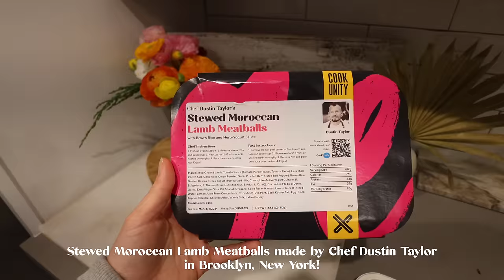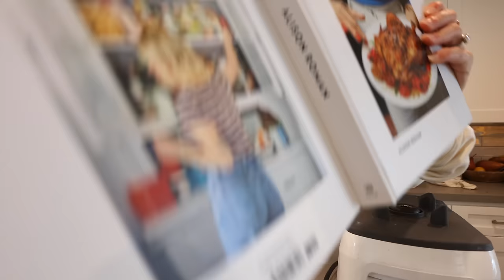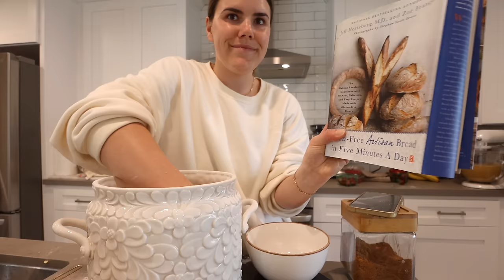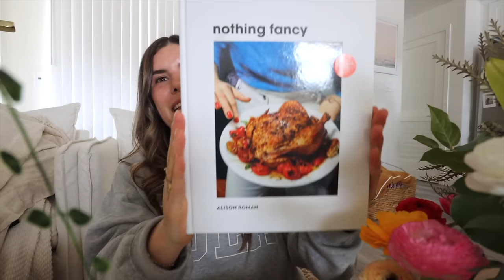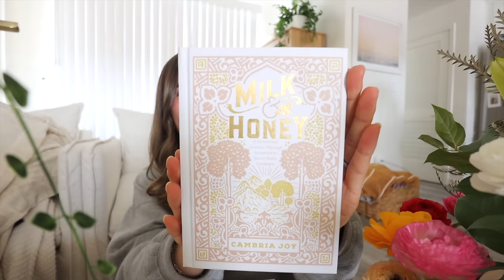Spring Recipe Ideas! easy gluten free, nourishing recipes!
easy nourishing light and fresh spring recipe ideas! gluten-free and delicious!

All of these recipes are by Allison Roman I just made them gluten free :) here are her amazing cookbooks!
Nothing Fancy
Dining In

Recipes In this video:
Gluten-Free Tarte
5 oz gluten-free nilla wafers (found at sprouts)
2 TBS coconut sugar
4 TBS butter, melted
crush it all up / food processor and put the crust into a spring form pan and bake for 15 mins at 325F.
filling
2 8 oz packages of cream cheese
1 cup full-fat greek yogurt
1/2 cup sugar
2 eggs
3 TBS fresh grapefruit juice
pop into the oven for 25-30 mins and then once set crack the oven for 15 mins before pulling out the tarte to prevent cracking.
top with fresh berries!

Gluten Free Salted Butter Chocolate Chip Shortbread Cookies
1 cup + 2 TBS salted butter cut into 1/2 inch pieces
1/2 cup sugar
1/4 cup coconut sugar
1 tsp vanilla extract
beat in a mixer until it gets fluffy! about 5-6 mins
add:
2 1/4 cup gluten-free flour *recipe below
6 oz semi-sweet chocolate chopped up
roll it up in plastic and pop in fridge for 2 hours.
roll the cookie log in an egg and then sugar and then bake 12-15 mins at 350F.

"The Dip"
1/3 cup olive oil
add
4 chopped scallions or green onions
1 tsp crushed red pepper flakes
2 TBS finely chopped cilantro
cook this over medium heat until it turns red
mix
2 cups full-fat greek yogurt or sour cream (I did half and half) + 2 TBS lemon juice
top with the olive oil mixture and dip fresh veggies in it!

Beet Feta Mint Salad
top chopped up beets with feta, mint, and drizzle with honey that's it and SO AMAZING

Leafy Herb Salad
4-5 cups fresh lettuce
chop:
1 package of chives
1 bunch parsley
1 bunch cilantro
dressing
drizzle of maple syrup, olive oil, lemon, 1 cap apple cider vinegar, splash of coconut aminos!

Gluten-Free Shallot Pasta
finely chop 6 shallots
5 cloves of garlic
saute in olive oil
add 1 pack of anchovies
6-ounce tomato paste
10 ounces pasta

Jewelry is Kasia Randall code cambria 🐚